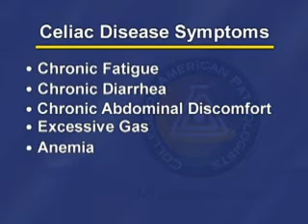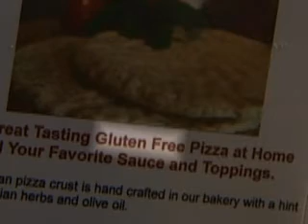Special Medical Report - Celiac Disease Awareness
Courtesy of the College of American Pathologists and Answers TV.
While Celiac disease is growing more and more common, pathologists agree that if you are tested early and can make the appropriate adjustments to your diet, the negative effects of celiac disease can be off-set that much sooner.